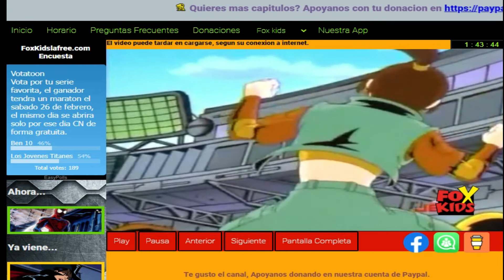Shaman King X Beyblade Referencia Shaman King Rey Chaman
Lote 5 2022